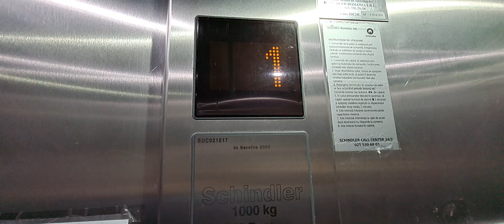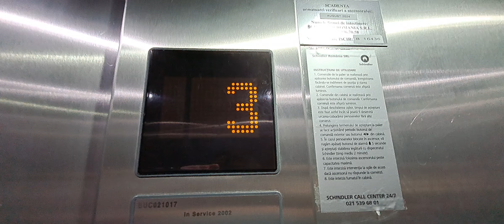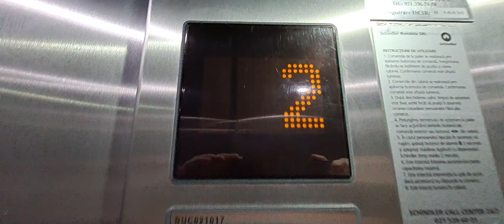Smooth Schindler EuroLift at Pavilion 3 of Matei Balș Infectious Disease Institute in Bucharest, RO